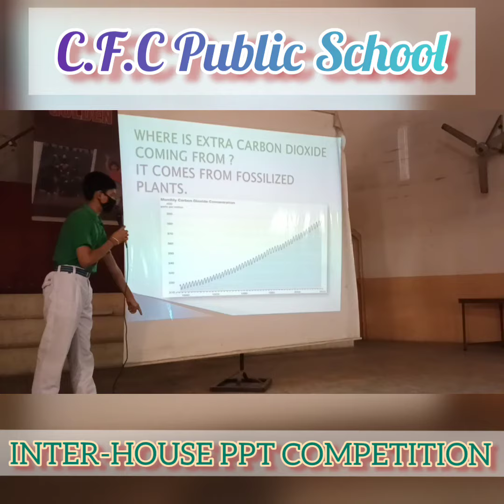INTERHOUSE PPT COMPETITION | CFC PUBLIC SCHOOL